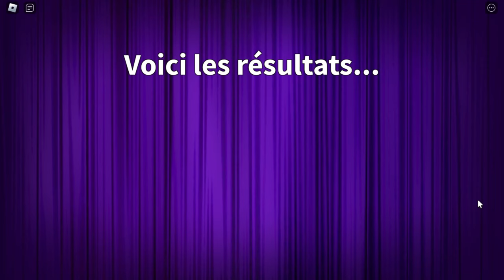VOICI COMMENT J'AI ENFIN GAGNÉ DANS FASHION SHOW! ET CE N'EST PAS CE QUE TU PENSES 😂 ROBLOX